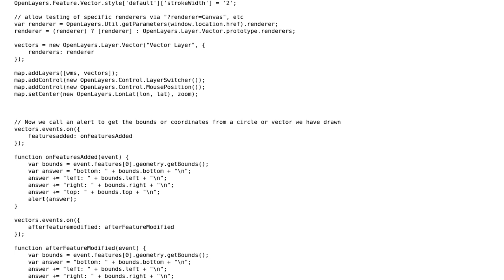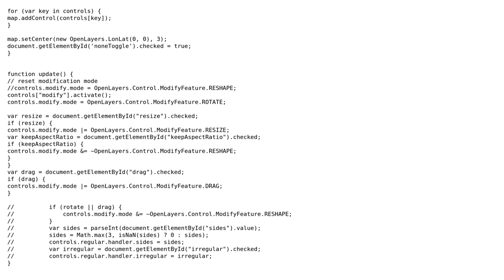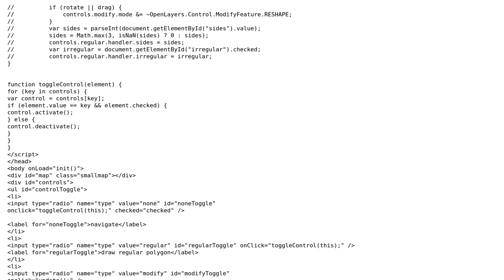GIS: How to display Radius after Resizing a Feature in Openlayers?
With thanks & praise to God, and with thanks to the many people who have made this project possible! | Content (except music & images) licensed under CC BY-SA | Music | Images & others | With thanks to user CaptDragon user Blake Loizides and the Stack Exchange Network Trademarks are property of their respective owners. You are responsible for your own actions.